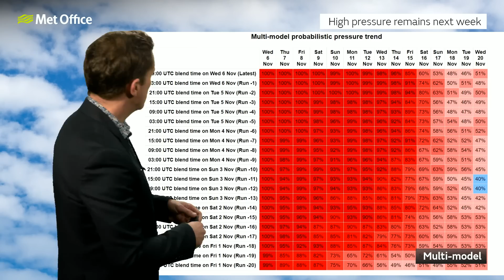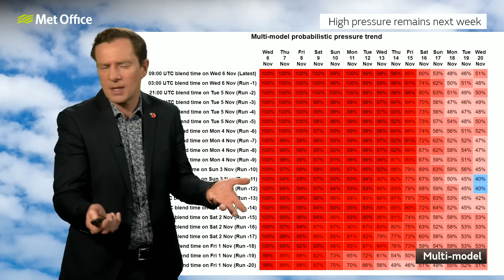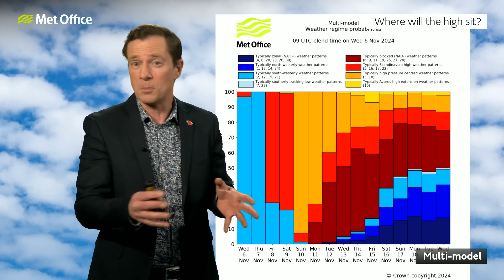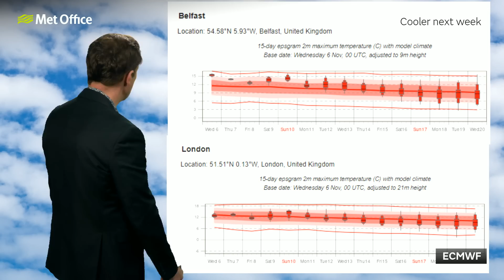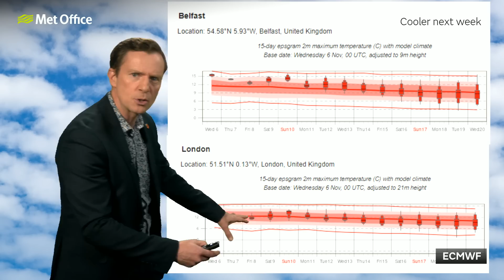10 Day Trend 06/11/2024 – Grey skies to turn blue? – Met Office weather forecast UK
Will we ever see the sun again? It’s been a dull start to November but could a shift in the pressure pattern signal something brighter?

Bringing you this long range trend forecast is Alex Deakin.